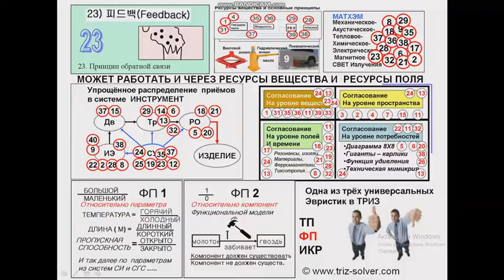23 холодильники примеры И Чурапина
23 холодильные машины, примеры И.Чурапина и ЮД. Приём 23 опиывает работу одного из самых сильных трендов в развитии техники – «УВЕЛИЧЕНИЕ ПОЛНОТЫ»  с историческим названием « Изгнание человека из ТС», кроме этого он проявляет себя и в переходе в НС, там , где есть дихотомия « контактное – бесконтактное» и   в тренде о согласовании и рассогласовании. Может разрешать ФП обоих видов, имеет ранг  эвристической силы 17 единиц из 19 ти и легко управляет как ресурсами вещества, так и поля. Всё это нужно уметь мгновенно узнавать в описании ТС, которую нужно улучшать. Навыки узнавания – тренируемые. ПОХОЖИЕ РОЛИКИ :